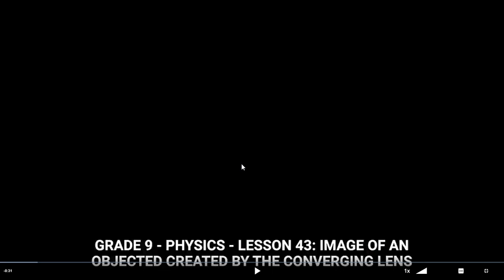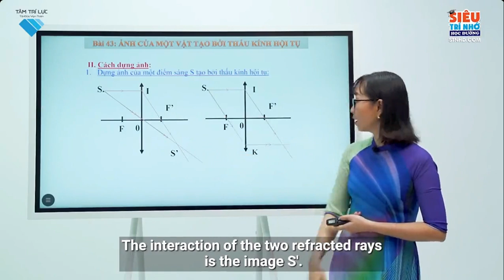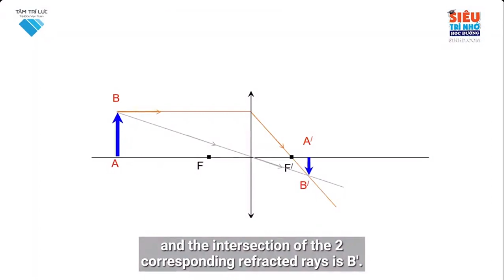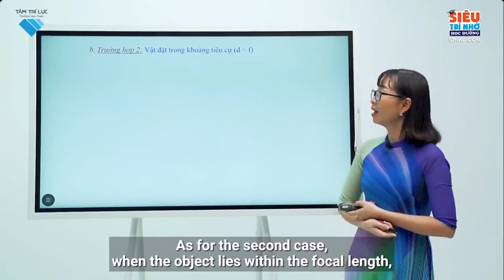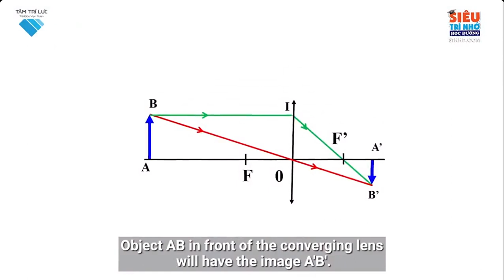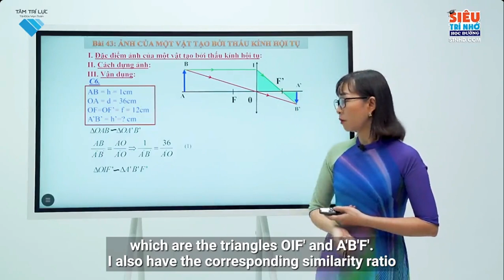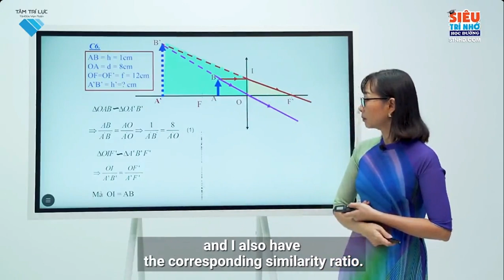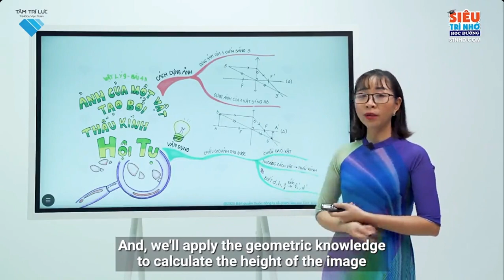L9 VL C3 B43 ảnh của một vật tạo bởi thấu kính hội tụ P2